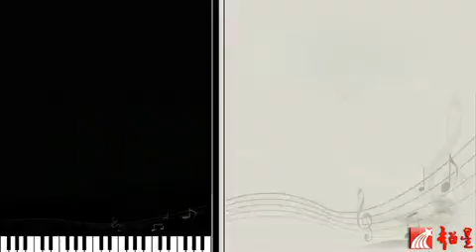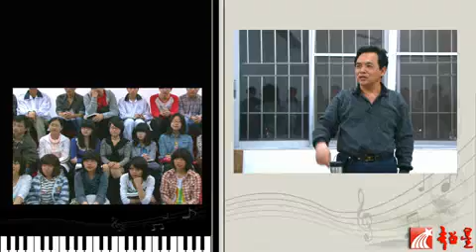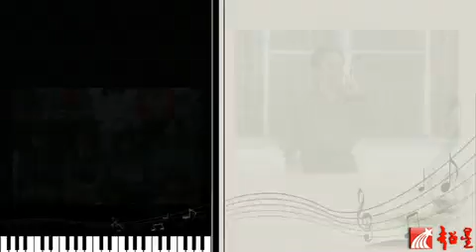易學族 SR_1432 合唱與指揮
授時:全30集/授課學校：華南師範大學